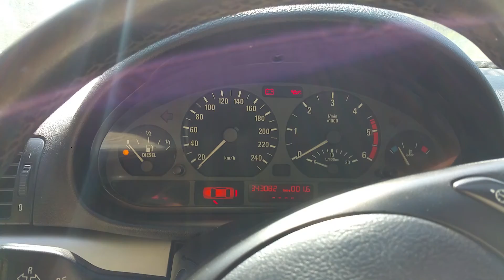Bruit 330xd e46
Un problème de bruit de mixeur un peu comme un bruit de chaîne , et un galet tendeur qui a l'air en mouvement ?